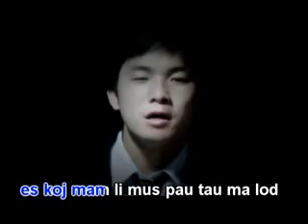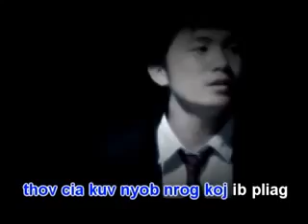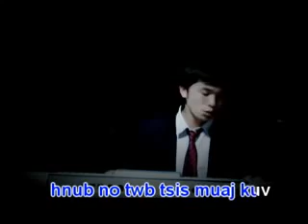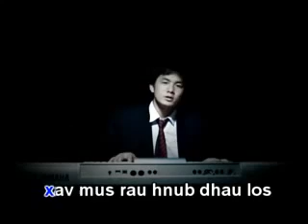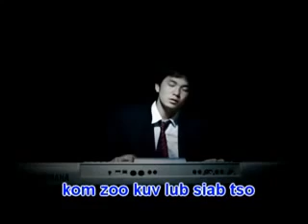Kim muas - Vim Lub Siab Ib Txwm Muaj Koj [HmongSub]